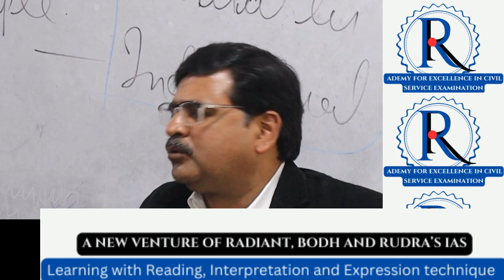Anurag sir says why we are confused?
Anurag sir is a senior mentor of MPPSC training in Bhopal. He is working in this field since last 20 years.